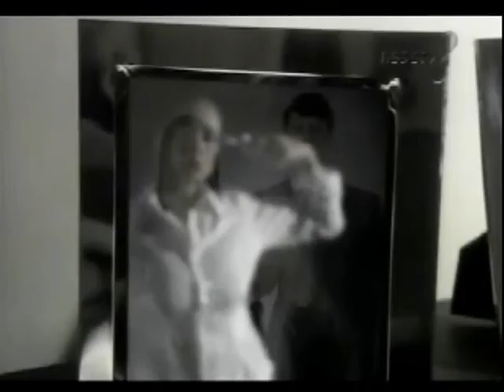Um anjo do céu - Donas de Casa Desesperadas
Artista: Maskavo
Vídeo: Donas de Casa Desesperadas

Lucélia Santos
Viétia Zangrandi
Tereza Seiblitz
Franciely Freduzeski
Isadora Ribeiro
Sônia Braga